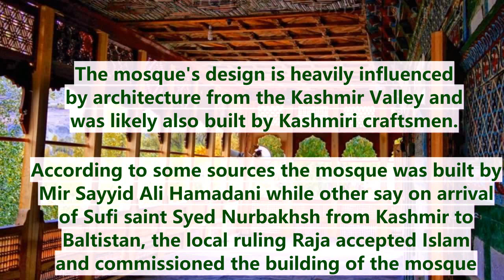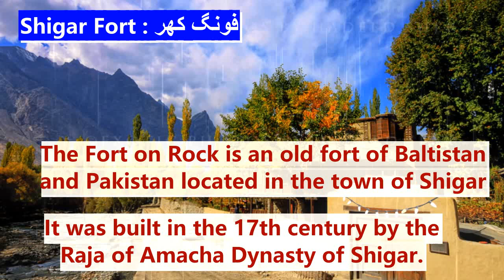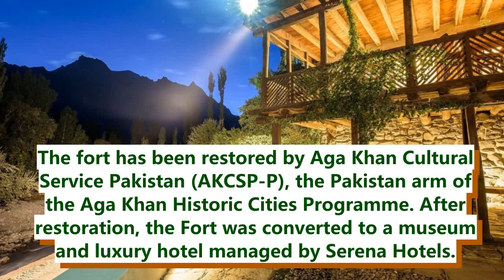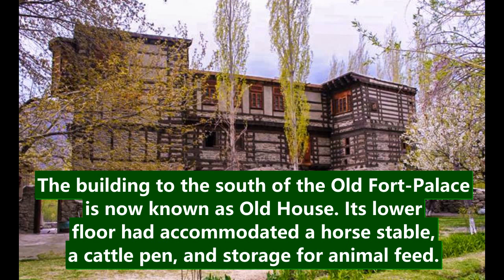Top places of world, Come with me to visit Gilgit, Part-7 - World Guide Man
This is a video of World Guide Man about to visit Chunda valley & Cold desert, Gilgit Baltistan Pakistan. Inspired from Dude Perfect, World Guide Man Part-7